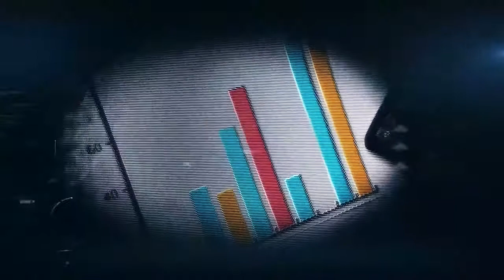Accumulation Protection Token - short video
The APT long-term investment savings program is a reliable and convenient way to build up capital in digital assets or cryptocurrencies. In this way, people in developed countries have been providing themselves with a decent pension (rental capital) for decades.
This option is now available on the blockchain, with smart contracts, and is much more reliable and profitable for customers.

For more details, please contact your inviter.